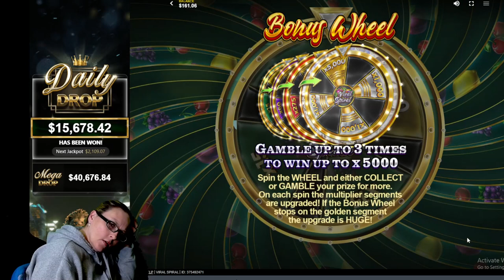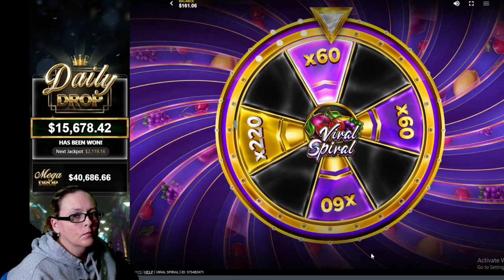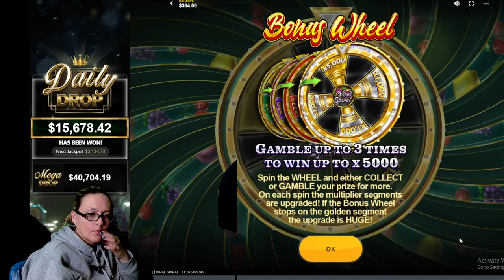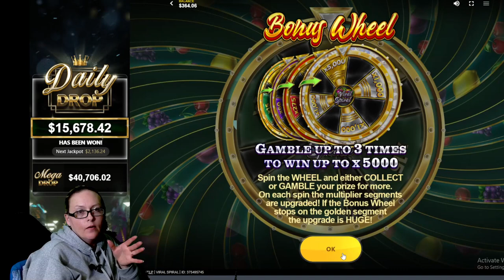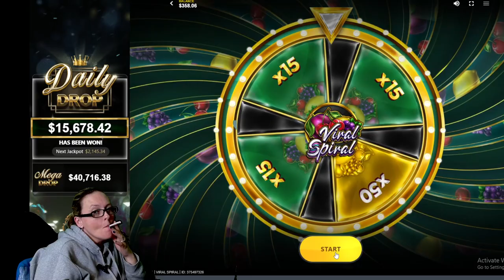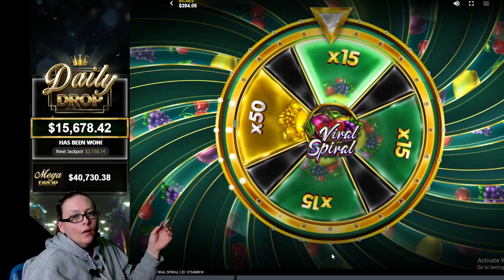Viral Spiral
So many reactoonz epic bonuses tonight on bet mgm onlines slots! We started out getting beat up but some how turned it around with finding us 14 low roller bonuses! We hit big win on reactoonz, gigantoonz and reactoonz 2. Plus so many other games! These are the types of nights that keep us coming back to Bet MGM night after night hunting these low roller jackpots! Come along as we continue our journey in following in vegas low roller foot steps in trying to find legendary status on low roller slots. We test our luck at some Bet Mgm online slots hoping for some low roller jackpots! So far Bet Mgms online casino has gave us some ups and downs but we really enjoy playing on it compared to alot of the other online slot platforms out there. Come along as we explore the online casino slots and dig us up some low roller jackpots!